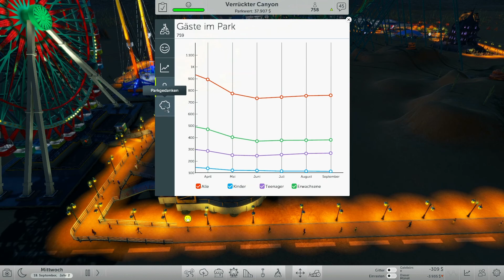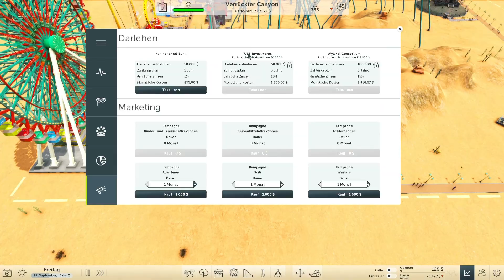#017 Let´s Play Rollercoaster Tycoon World - Den richtigen Platz suchen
Rollercoaster Tycoon World / Kommentar von Thomas

WorldGameplay bei Facebook, Skype & Steam:
Skype: WorldGameplay
Steam: WorldGameplay
Mein zweiter Kanal: